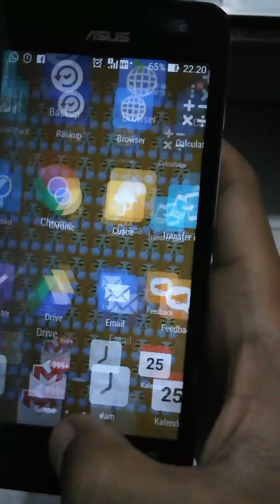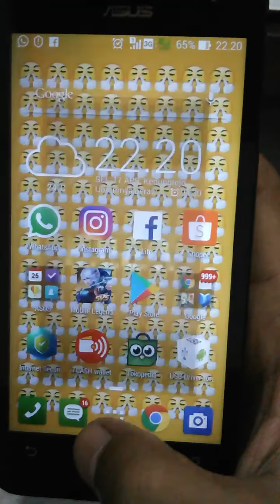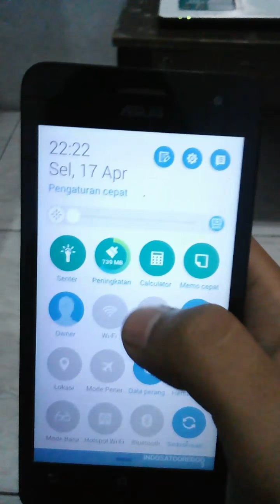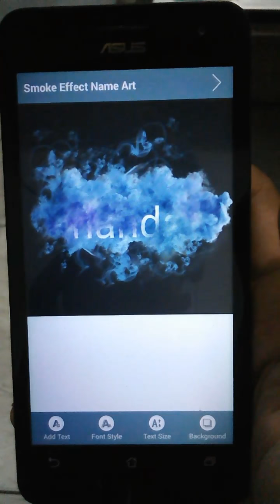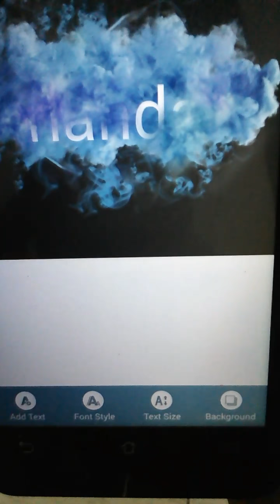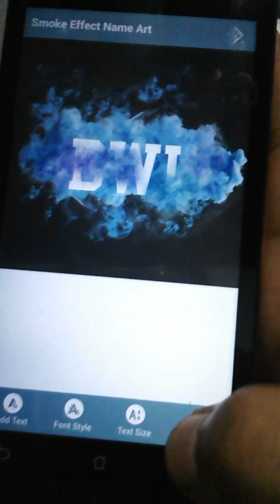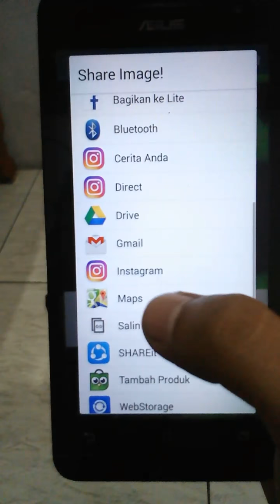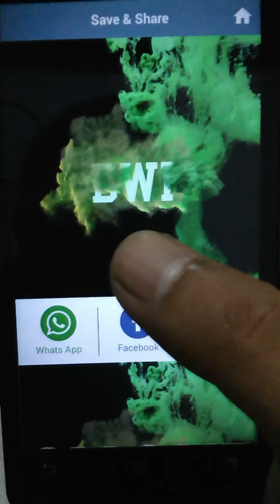Tutorial Cara Membuat Tulisan Nama dengan Efek Asap Rokok di Android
BESARKAN VOLUMENYA GUYS!

BACA DI BAWAH INI DULU, PENTING!

Baiklah, di atas adalah video bagaimana tutorial membuat tulisan atau nama dengan efek asap rokok di Android yang lagi rame atau lagi trending.

Semoga videonya membantu ya.

Kalau video kurang jelas, lihat tutorial versi tulisan yang daku posting di blog. Ini link-nya